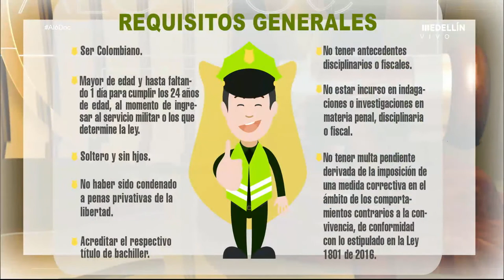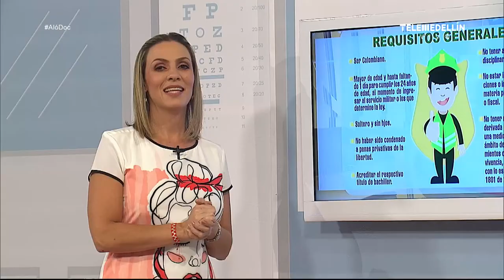Incorporación a la Policía Nacional [Aló, Doc] Telemedellín